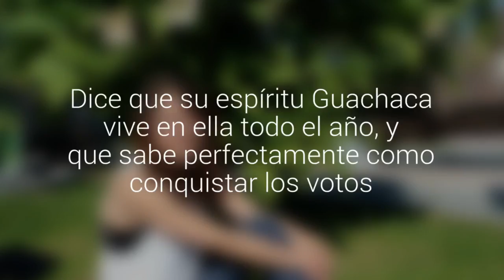Javiera Santelices quiere ser reina Guachaca con pachanga, cuecas y harta fiesta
La joven egresada de Técnico Agrícola del Duoc UC fue la primera en inscribirse. Dice que su espíritu Guachaca vive en ella todo el año, y que sabe perfectamente como conquistar los votos.